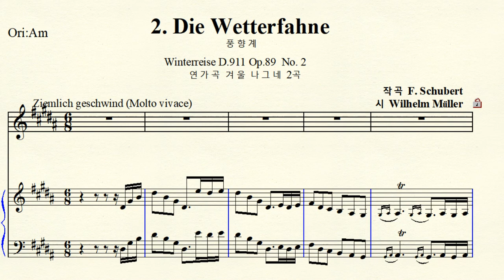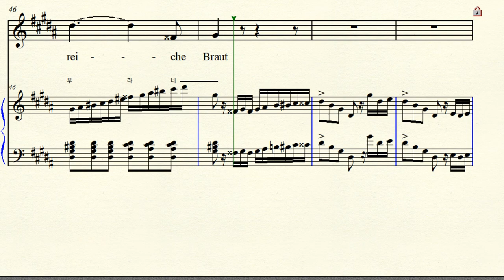MR 3-13 Die Wetterfahne 풍향계 Schubert 슈베르트 G# minor 올림사단조 Winterreise No.2 겨울 나그네 (For Midium Voice)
Text by Wilhelm Müller 빌헬름 뮐러 Winterreise No.2  D.911 Op.89  1827년  연가곡 겨울 나그네 2곡 Die Wetterfahne 풍향계 G# minor 올림사단조 악보 가사해석 원조성 단2도 내림